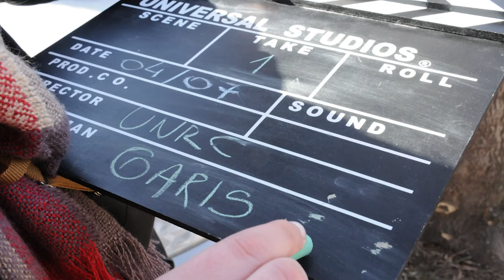RELATOS DE LA PANDEMIA - TRABAJO SEGURO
La pandemia por Covid 19 implicó un trabajo por parte de la comunidad universitaria para adaptarse a la situación sanitaria y para colaborar en su lucha. En "Relatos de la pandemia" los y las protagonistas narran esas acciones en un momento histórico.

TRABAJO SEGURO
Jorge Martínez - Secretario de Trabajo UNRC
Florencia Granato - Secretaria General AGD
Daniel Garis - Secretario General ATURC